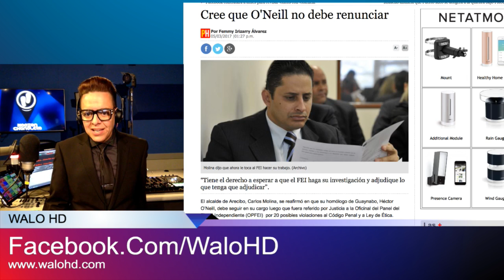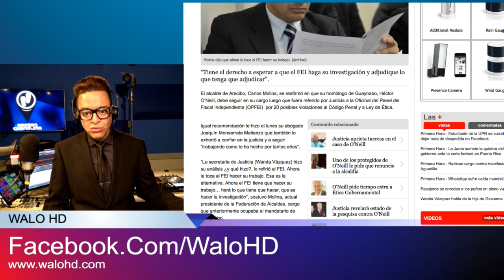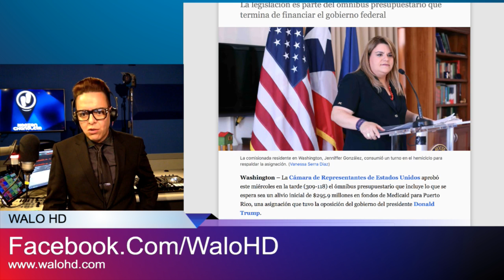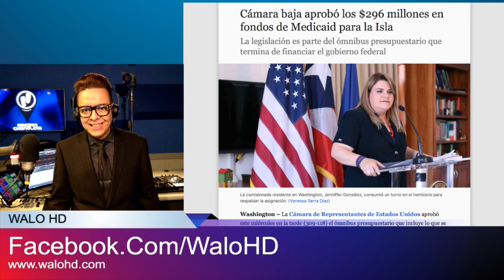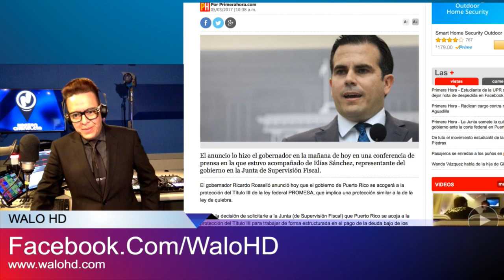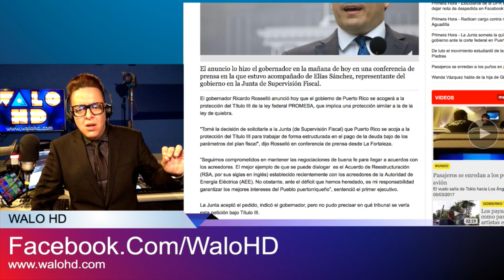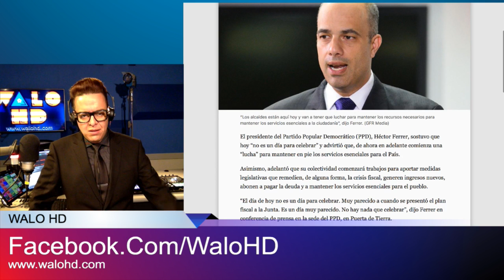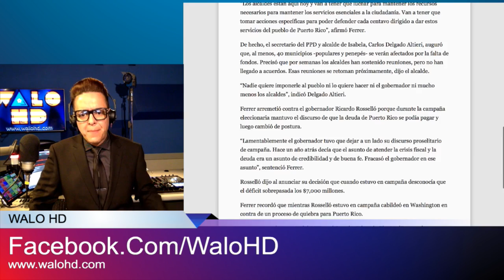La Gran Lucha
Me gustaría que prestaran atención ricos y los pobres… Los estudiantes universitarios y las uniones…A los izquierda y derechas… Y todos los que son fanáticos politiqueros PNP, PPD y PIP…

Por ahí siempre se repite: “Que la deuda la paguen los ricos…”: Okay… ¿y que hacemos para luchar por un plan de desarrollo económico?

Que no nos corten dinero de la UPR…  Okay, nadie quiere eso.  Yo ciertamente no lo quisiera… Pero ¿que hacemos para luchar por un plan de desarrollo económico?

Que no queremos que los empleados públicos les corten beneficios, que al fin y al cabo pagamos los contribuyentes… Fantástico… ¿y que hacemos para luchar por un plan de desarrollo económico?

Que queremos la estadidad para tener dignidad en una soberanía federada como la soñó Barbosa… Okay… ¿y que hacemos para luchar por un plan de desarrollo económico?

Que aquí no hay que cambiar nada porque el Estado Libre Asociado es lo mejor de los dos mundos…Okay… ¿y que hacemos para luchar por un plan de desarrollo económico?

Que la república nos va a traer la dignidad de mandarnos nosotros mismos y hacer acuerdos de tu a tu con otros países.  ¿y que hacemos para luchar por un plan de desarrollo económico?

De nada nos vale la estadidad, la república, ni el ELA, si no tenemos desarrollo económico ahora.  Porque al fin y al cabo, el estatus puede cambiar mañana, y le deuda no se va a ir.  ¿Y cómo yo creo que se alivia la deuda? Con desarrollo económico para Puerto Rico.  Esa es la nueva gran lucha.  Y se lucha llendo en un frente común del pueblo ante el  Congreso, que son los dueños de esta finca. Puede doler decirlo, pero es la realidad.

Para exigir un plan de desarrollo económico para Puerto Rico, las protestas de la lucha ya no es en las calles de Hato Rey.  Las protestas y la lucha es donde hay que pelearla.  En donde se reúnen los dueños de la finca.  El Congreso de 🇺🇸.  Ya esta bueno de la politiquería.  Vamos a un frente común para el Desarrollo Económico.

Se acabó el jueguito politiquero de las sillitas musicales de ver quien es el próximo que administra la colonia.
Porque ¿adivinen qué? No hay colonia que administrar si no hay desarrollo económico primero.

Si… Todos los partidos tienen culpa. De a donde hemos llegado.  Pero miremos al frente. No importa si eres capitalista o comunista.  No podrás vivir ninguno de estos sistemas si no ponemos presión en el congreso.  No arrodillados mendigando migajas.  Sino a exigir que desarrollemos un plan económico para Puerto Rico.

Llamemosle como quieran, un cónclave, un frente común.  Pero las mejores mentes del país.  Sin protagonismos.  Por el bien común.  Por desarrollo económico.  Una sola voz.

Necesitamos desarrollo económico.  No roguemos que nos salven.  Exijamos un alivio.  Exijamos desarrollo económico para poder estar en mejor condición de pagar la deuda.  Y en el proceso, exigir que nos quiten la junta.

Cada generación tiene su lucha.  La nuestra, debería ser una lucha por el desarrollo económico.  La Gran Lucha.  El desarrollo económico. Esa es la nueva gran lucha.  Y si luego de haber intentado ganar esta lucha, unidos, no logramos adelantar un plan de desarrollo económico, y que haya justicia económica para el pueblo, entonces les juro, que nuestro derrotero será impostergable.